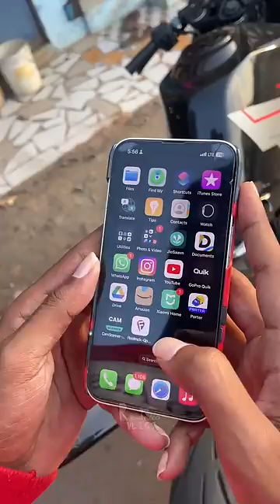🤯இனிமே Bike ah திருட முடியாது 😡💢⁉️ tamil rendrubavlogs gps fleettrack rack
Fleettrack GPS

Device Suitable for Bike,Car,Truck,Bus,E-Bike,Scooter and all type of commercial vehicles

Buy online 👇👇

Amazon

App Name : FleetTrack - GPS Tracking App